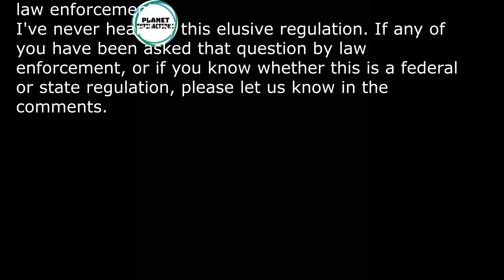Cop Gets Educated Because Man Knows His Rights- Always Film The Police- w/ Bonus Trucker Interaction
The Bonus Interaction is a short video that many may not have seen.

A variety of videos including Police Interactions, True Crime, First Amendment Audits and more.

*All info in video is deemed to be accurate at the time of posting.*

If you find these videos educational or informative, then this is the channel for you.

Unless otherwise stated, this video contains edits which can include commentary, photos, video, sound, cutting, and more.
This video is for news, entertainment and educational purposes.

*The views expressed in the comments section are not necessarily those of Planet Interactions.
Comments anywhere on this channel are the sole responsibility of the comments author.
We do not support racist comments or comments that call for acts of violence or otherwise unlawful activity.
We do not support comments that libel the persons appearing in any Planet Interactions videos.